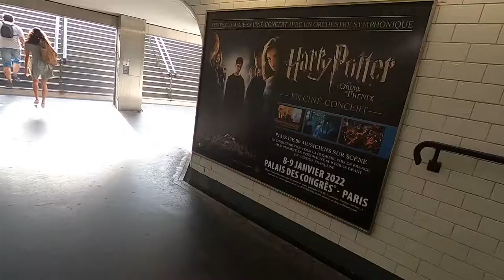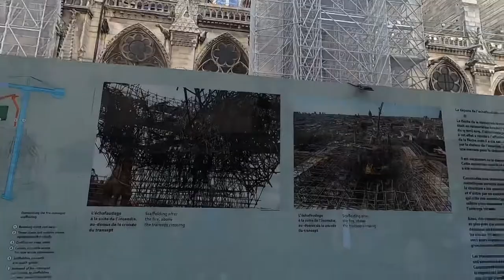We ate at the BEST restaurant in Paris, France! Le Train Bleu (September 2021)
Hello everyone and welcome to our vlog! In this new series we will take you along a fun adventure to Paris, France! We recently went to enjoy this beautiful country and made a ton of memories. We also ate a ton of great food! In this video you will see us venture to see several land marks like the Arc de Triomphe and Notre Dame. Then come along as we enjoy a meal at both Quasimodo and Le Train Bleu!

00:00 The Arc De Triomphe!
00:40 Notre Dame
00:56 Le Quasimodo Notre Dame
02:36 Le Train Bleu

We are Mathew & Lauren. We love to travel and go on unique adventures near us. We go to Disney Theme Parks a lot! We explore a lot in Southern California and the surrounding areas. You will also see a lot of updates from random adventures we find along the way on our channel as well! We started this vlog channel to share our adventures with all of you! Please message us any of your adventure ideas! We are open to trying almost anything!!

-Mathew & Lauren